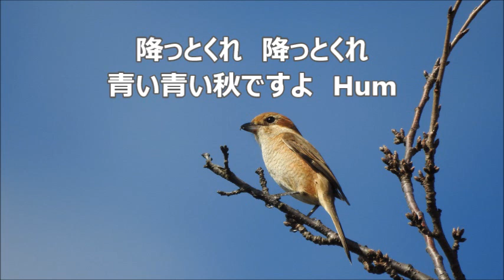大中恩 「サッちゃん」より １０．青い青い秋ですよ ソプラノⅠ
合唱曲・音取り　青い青い秋ですよ　ソプラノⅠ
‹こどものうた›による混声合唱曲集「サッちゃん」より
阪田　寛夫　作詞／大中　恩　作曲